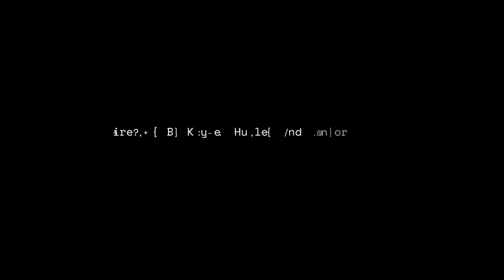GBHS Spring Sports Hype Film 2023